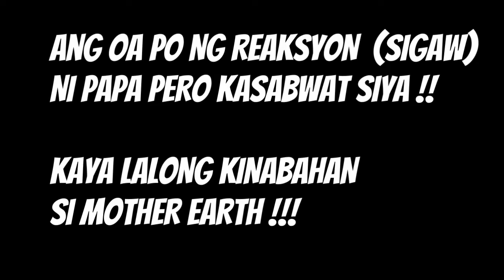BASAG NA TV PRANK (GALIT NA GALIT SI MOTHER EARTH!)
**CLICK HD**

Hi Guys, We're back  🙂 Welcome again to our channel  🙂. Enjoy Watching  🙂GOOD VIBES LANG PO

Broken Tv Prank
Cracked TV Prank
Basag Na Tv
Nabasag na TV Prank